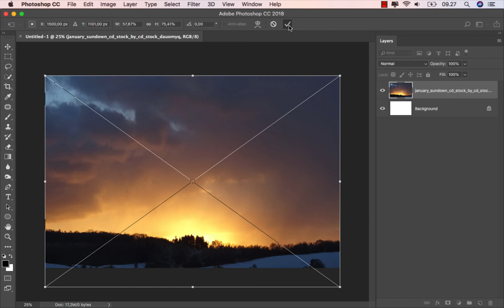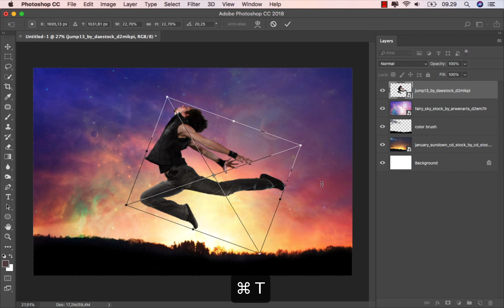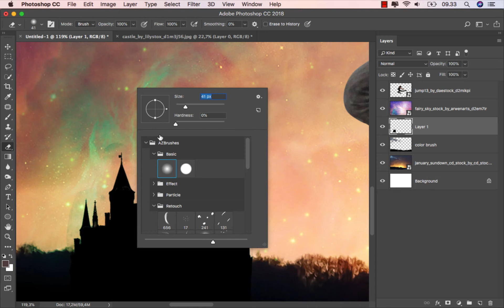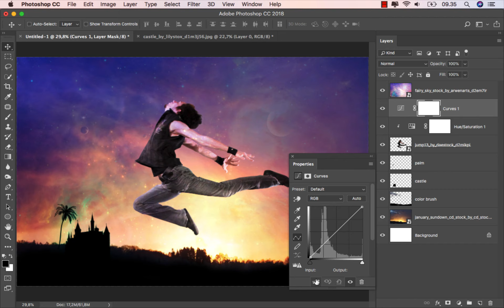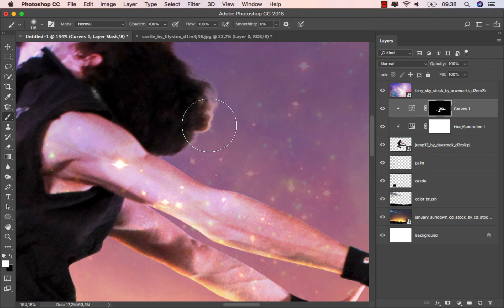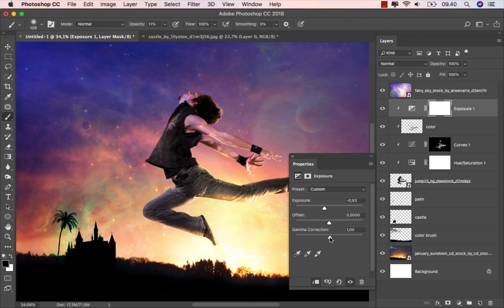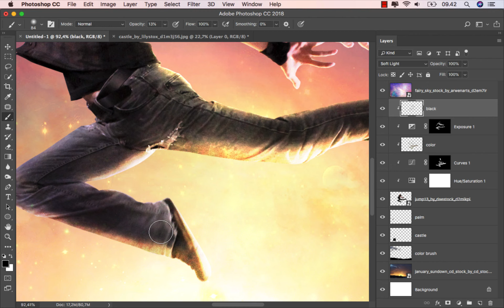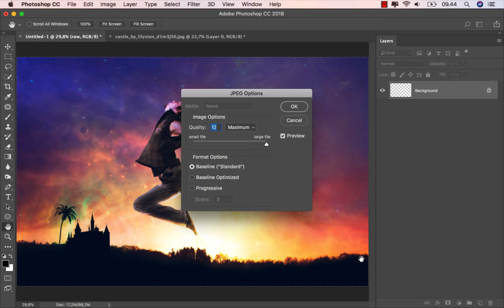Photo Editing Tutorial - How to Blending Fantasy Color in Photoshop